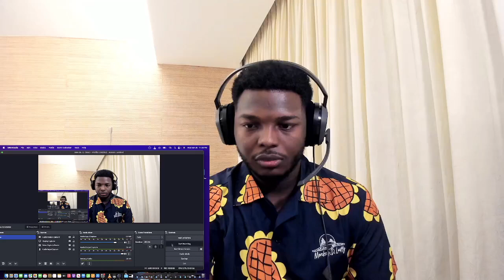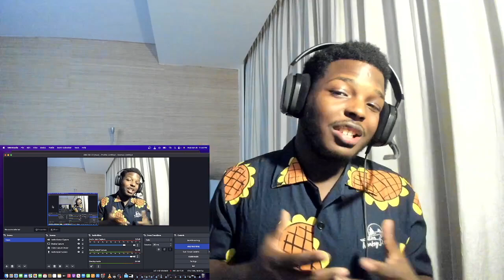THIS IS TRASH!!! MY FIRST TIME HEARING...MC STΔN - SNAKE (Official Music Video) REACTION